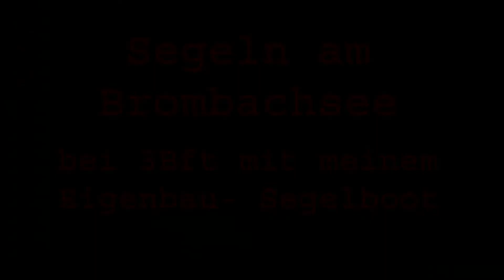Segeln am Großen Brombachsee bei 3Bft mit meinem Eigenbau- Dinghy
Zum ersten Mal etwas mehr Wind- da macht das Segeln gleich doppelt Spaß!
Mit der ganzen Familie auf meiner 3,63m "großen" Scamp ist das ein echtes Vergnügen.